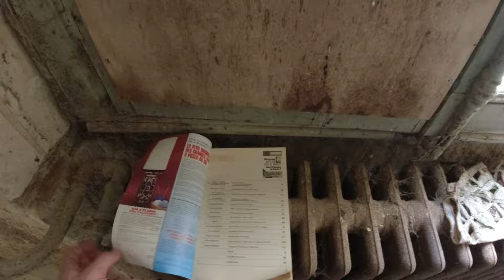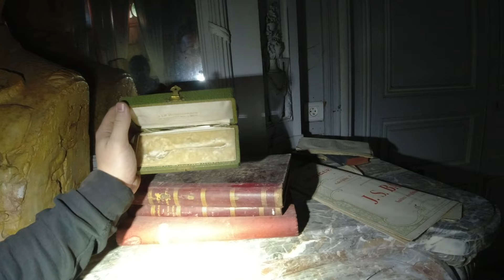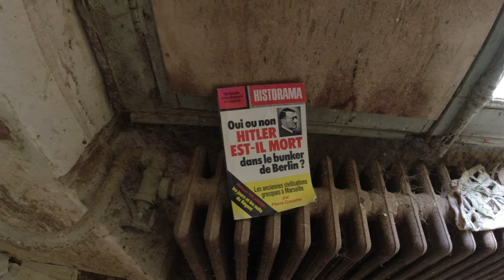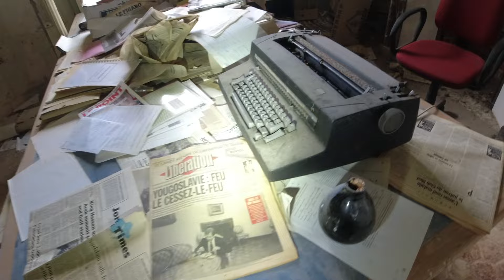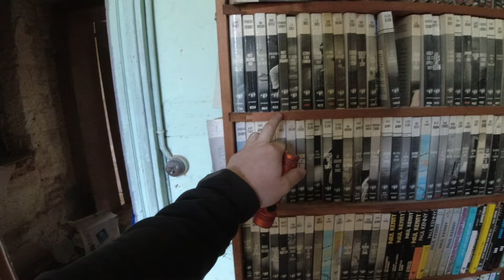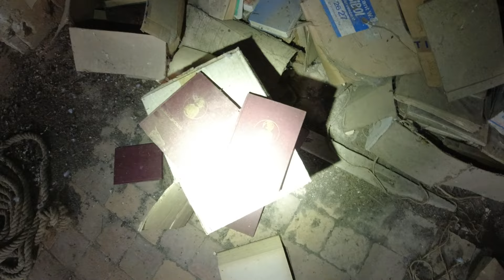LOSTPLACE // NAZI-DOKUMENTE 🥸 in verlassenen MILLIONEN CHATEAU entdeckt 🏰🇫🇷😱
Verlassene Orte zu erkunden ist für uns das größte Abenteuer und in dieser Folge haben wir ein riesiges verlassenes Millionen Schloss in Frankreich erkundet 🏰🇫🇷. Es handelt sich um einen Lostplace der extraklasse😱. Der Verlassene Ort war noch komplett eingerichtet und wurde aus unerklärlichen Gründen aufgegeben. Begleite uns durch diese Zeitreise durch Frankreich.

Musik zum Film:
Videos nutzen!

Meine Ausrüstung:
Filmen🎥:
►Ersatz Akkus
►Ladegerät Akkus
►Drone Ersatz Akkus + Ladegerät

Taschenlampe🔦:
► Olight Marauder
► Olight Maruader Mini
► Olight Kopflampe
► Olight Laterne
► Olight Seeker 3

Sonstige Ausrüstung:
► Outdoor Hängematte
► Outdoor Messer
► Rucksack groß
► Rucksack klein
Meine Wunschliste
(kurz: Urbex/Urbexing) Urban Exploring ist die "private" Erkundung von Einrichtungen und sogenannten "Lost Places". Seit 2015 besichtige ich verlassene Industrieanlagen, Katakomben, Bunker, Krankenhäuser, Villen, Industrieruinen, Militärische Anlagen, Bildungseinrichtungen und vieles mehr. In dieser Szene wird sich an gewisse Regeln wie z.B: "Take nothing but pictures, leave nothing but foodprints" gehalten. Uns inspiriert der Verfall der verlassenen Gebäude und die dazugehörige Geschichte. Nun möchten wir euch auf unsere Reise gerne mitnehmen und unsere Abenteuer mit euch teilen.

Pakete/Briefe an folgende Adresse:
Karsten Krahe
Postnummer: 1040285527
Postfiliale 407
Jülicherstraße 207
52249, Eschweiler

Begleite uns auf die Reise 🧳🏥🏭📸
|🏕 Outdoor |🏡💀|🗺Adventure |